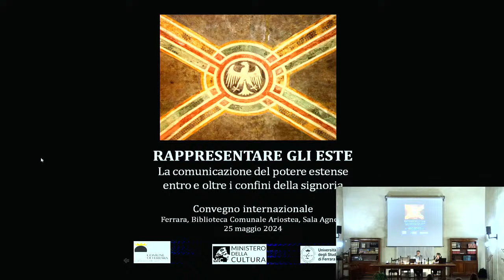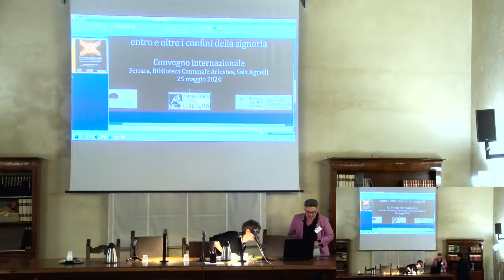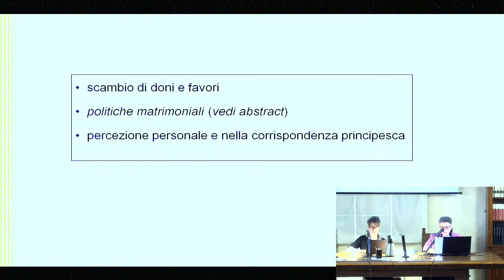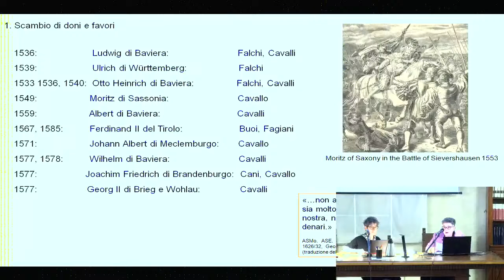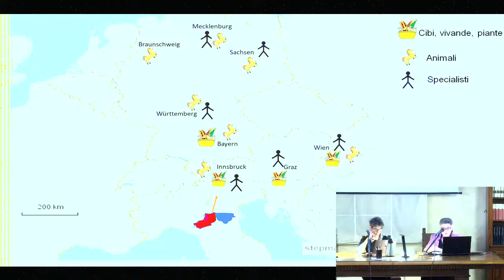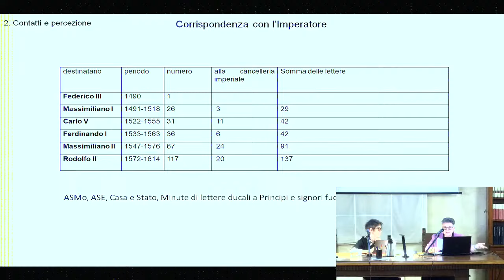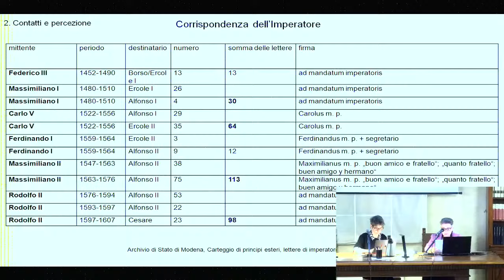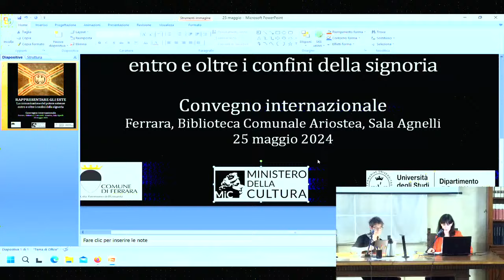RAPPRESENTARE GLI ESTE. La comunicazione del potere estense entro e oltre i confini della signoria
Ultima giornata del Convegno internazionale (Ferrara 23, 24, 25 maggio 2024), con il patrocinio del Comune di Ferrara e del Ministero della Cultura

Il convegno intende riaffrontare all’interno di una cornice unitaria alcuni tra i molteplici approcci di studio al lungo rinascimento Estense tra Tre e Seicento. La civiltà estense ha attratto storici medievali e moderni; storici dell’arte, del teatro, della musica, della miniatura, dell’architettura, dell’urbanistica; specialisti di filologia romanza, di critica letteraria, di storia della letteratura, di filosofia e di altre discipline ancora. La vastità temporale entro cui gli Este hanno esercitato il proprio governo, in parallelo alla vastità di ambiti entro cui hanno espresso la propria influenza su stili e mode, ha finora scoraggiato una trattazione organica. Sperando di contribuire al confronto tra le acquisizioni di discipline eterogenee, fornire nuovi risultati e rilanciare il dibattito scientifico, "Rappresentare gli Este" si propone di fare il punto sulla percezione dello ‘stile’ estense dentro e fuori i territori governati dagli Este.

SABATO 25 MAGGIO, Biblioteca Comunale Ariostea, Sala Agnelli
9:00 Keynote lecture
Isabella Lazzarini (Università di Torino), Da arbitri a neutrali: l'identità diplomatica estense tra conflitti e negoziati (XV secolo)

Sessione X
ESTE E DIPLOMAZIA EUROPEA
Chair: Isabella Lazzarini
Elena Taddei (Universität Innsbruck), Gli Estensi e l’Impero tra percezione e scambio culturale
Alessandra Favalli (Università di Trento), Il rango degli Este e la corte di Francia tra ambizioni dinastiche e reali tensioni politiche nel XVI secolo
Laura Turchi (Università di Modena e Reggio Emilia), Una diplomazia in difficoltà: i rapporti fra Ferrara e la corte spagnola all’epoca della lite di precedenza con Firenze (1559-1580)

DISCUSSIONE

10:55 Coffee break

Sessione XI
DESTINI PARALLELI
Chair: Matteo Provasi
Luciano Pezzolo (Università Ca’ Foscari di Venezia), Alessia Ceccarelli (Università La Sapienza di Roma), La caduta. Cesare d’Este e la sua corte, nello sguardo veneziano e genovese

DISCUSSIONE E CONCLUSIONI DA PARTE DEL COMITATO SCIENTIFICO

L’iniziativa conclude il progetto FIRD 2022 Narrare la storia / dipingere il mito / realizzare l’effimero. La formazione del consenso nella Ferrara estense, finanziato con fondi dell’Ateneo di Ferrara.
Comitato scientifico: Raffaella Cantore, Gianluca Forgione, Giuseppe Lipani, Matteo Provasi, Beatrice Saletti, Paolo Trovato.